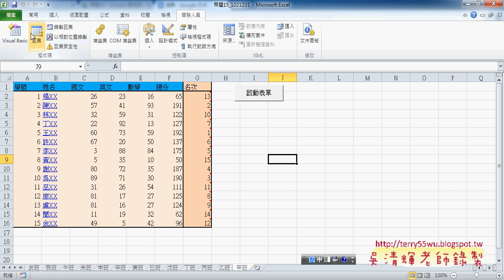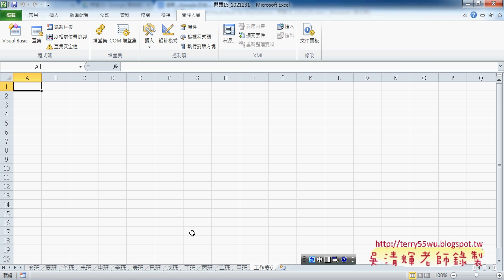03 改成工作表按筆畫排序東吳EXCEL自動化 吳老師